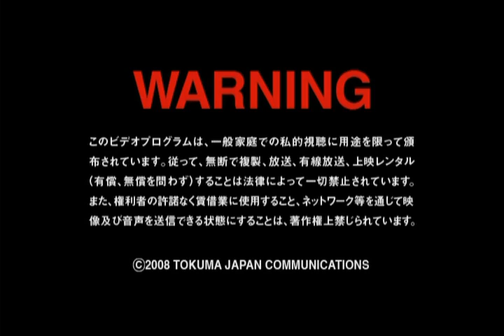[HQ] Perfume - Dream Fighter PV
pop/techno group from Hiroshima Japan. Personally i love this song. check 'em out ^^